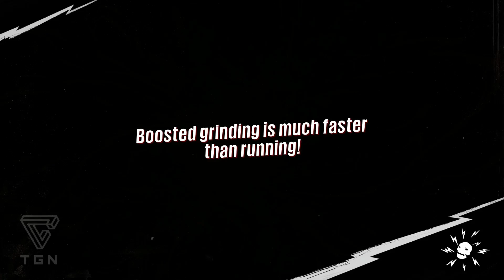Sunset Overdrive Ep.4 Kitty Cannon!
If you left a rating, I would greatly appreciate it! In this series, I will be playing through the awesome game Sunset Overdrive for the Xbox One. In this episode, I start helping out the Oxfords and I get to use a super op dog.

Links to my stuff ( ͡° ͜ʖ ͡°)

Check out the channel that was kind enough to partner me!TGN
See whenever my videos go up! Twitter
Send me art! Deviant Art